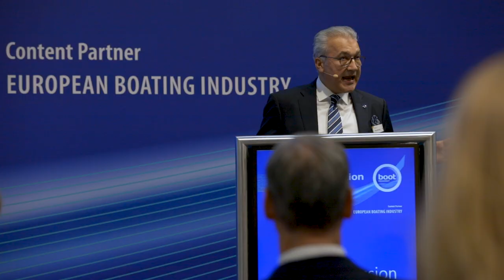boot Düsseldorf - blue innovation dock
Das blue innovation dock auf der boot Düsseldorf 2024 in 25 Sekunden!